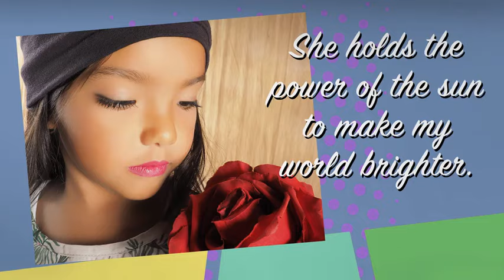Glamour Shots Photography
“What Is Your Mom’s Superpower?” Every mom has MANY! This mother’s day, we wanted to FOCUS on all the many superpowers of Mom.